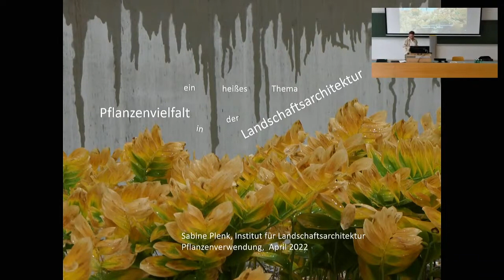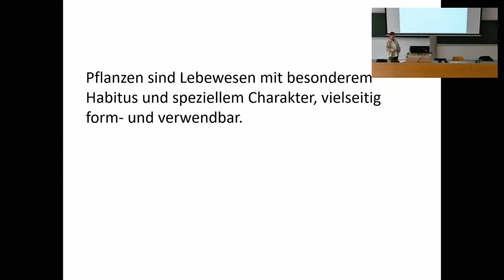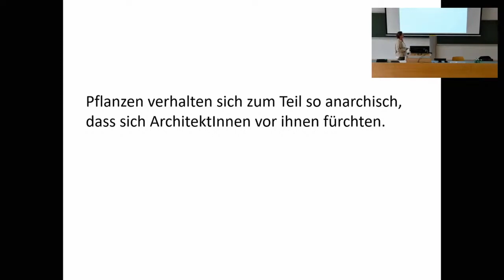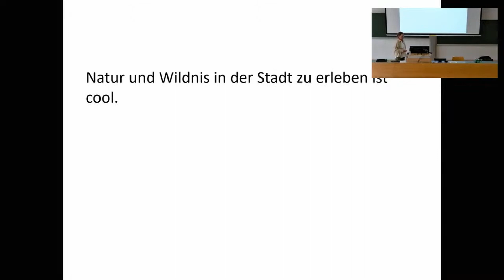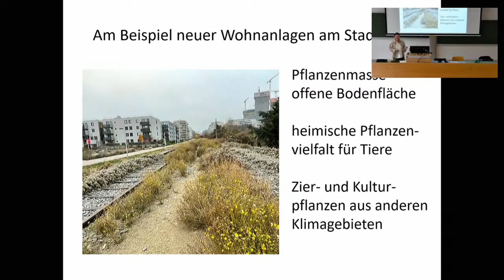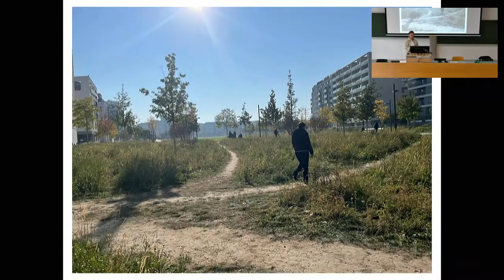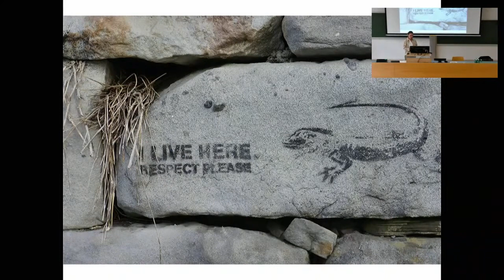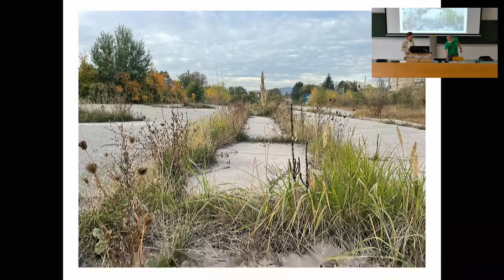"Ein heißes Thema - Pflanzen in der Landschaftsarchitektur"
Studieninfotag 2022